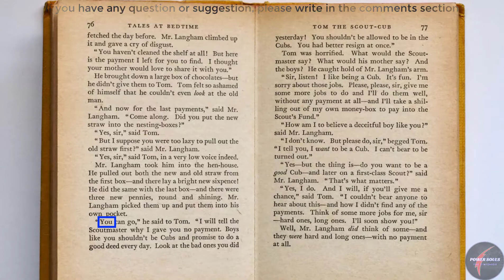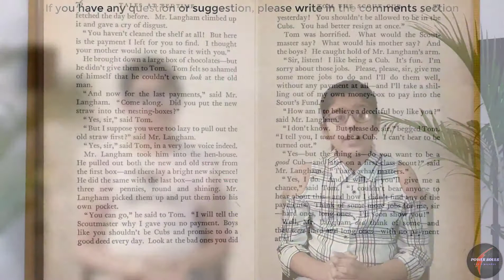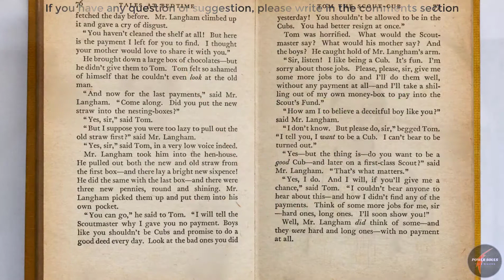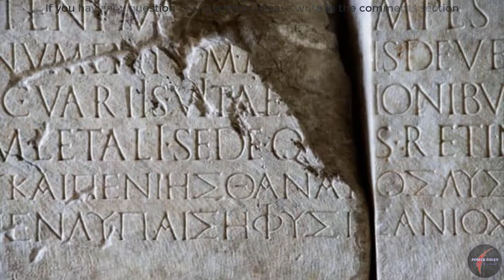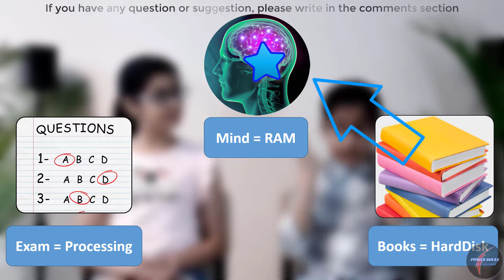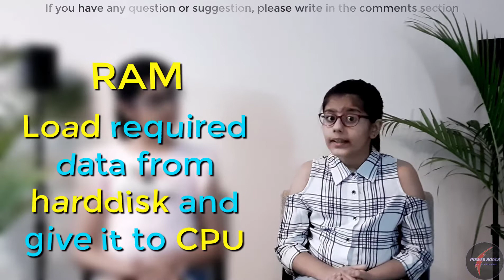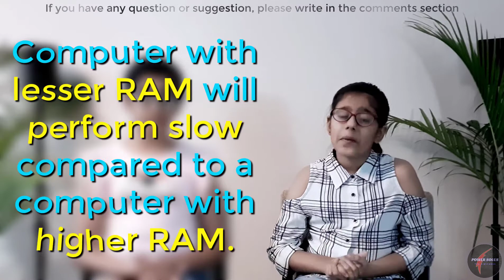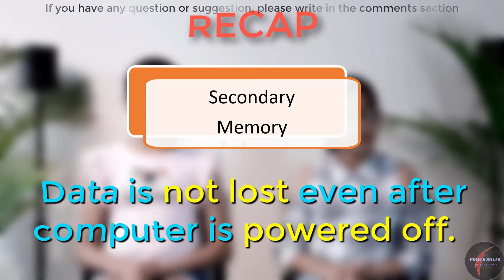Computer Memory for Kids with Examples of Primary memory (RAM, ROM) and Secondary memory (HardDisk)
The video is the part of the "Easy to understand series of All about computers".
The goal of our videos is to explain the concepts with an analogy to some well known object to make you understand the concepts in an easy and fun way.
This is the 4th video of this series. In this video, Sana and Harshita explains about the computer memory. The video explains the basic question of why computer memory is needed and various types of computer memory such as primary and secondary memory. Sana explains the different types of computer memories with their examples. The role of RAM and its effect on the computer's performance is also explained with proper reason.

In the previous video, Harshita and Sana explains about the computer processor.